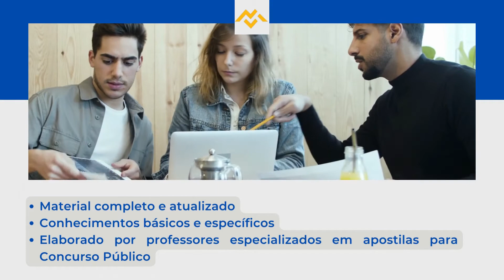Apostila PREFEITURA DE AGROLÂNDIA SC 2022 Analista Administrativo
No estado de Santa Catarina, a Prefeitura de Agrolândia anuncia que estão abertas as inscrições de um novo Concurso Público. A instituição tem como objetivo o preenchimento de 52 vagas.

As inscrições devem ser realizadas apenas via internet, por meio do site da organizadora. O prazo disponível para se inscrever será de 8 de agosto de 2022 até 9 de setembro de 2022. A taxa de inscrição é nos valores de R$30,00 a R$48,00.

➔ Cadastre-se para receber atualizações de todos os concursos 2022. Concurso PREFEITURA DE AGROLÂNDIA SC 2022 👇